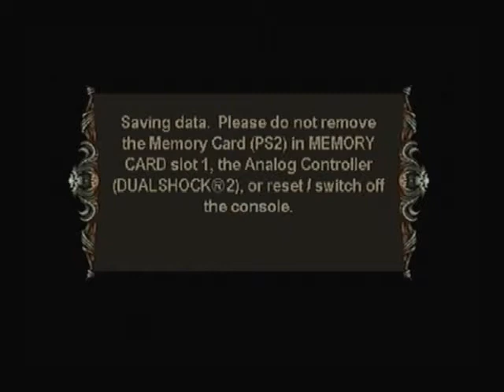Lets Play Evil Dead Regeneration Part 20 (Make Some Noise)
This is Evil Dead Regeneration part 20 of 27.
This is the first part of the eigth level (The swamp).
I finish (The Swamp), i work out where the page is and burn some bad guys.